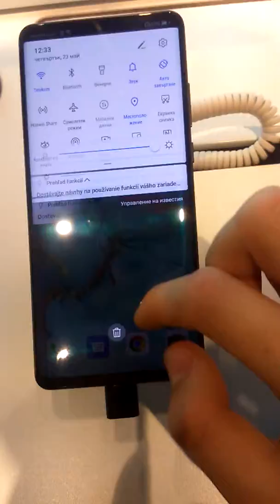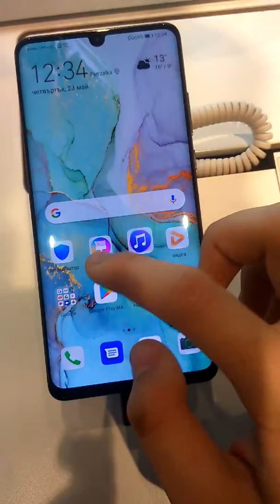Huawei P30 Pro